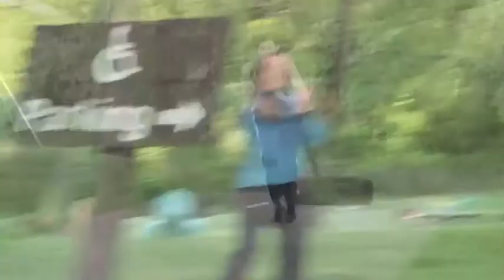Kettlebell classes in Malvern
Mike Barbato and Precision Kettlebells is a fully equipped, highly mobile physical training unit whose intent is to provide anyone and everyone with the finest in personal and group level Kettlebell instruction. Holding group classes and personal training sessions Throughout Suburban Philadelphia in Malvern, West Chester, and Paoli areas.